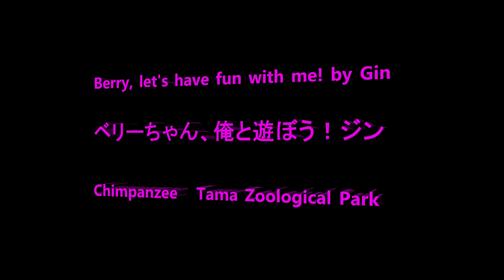Berry, let's have fun with me! by Gin ベリーちゃん、俺と遊ぼう！ジン Chimpanzee Tama Zoological Park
Member  Decky, Max, Gin, Miru, Berry, Peko, Fubuki, Mikan, Dill